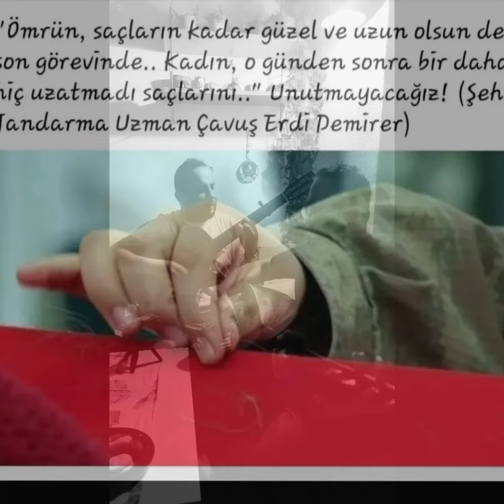ŞEHİT ERDİ DEMİRER ANISINA - DAĞLARINA DARGINIM